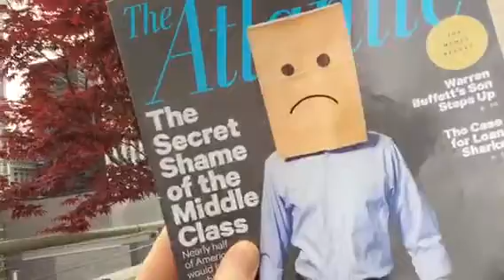The Middle Class has No $$$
Why the middle class is broke. The conusmers live paycheck to paycheck. The are on a shopping spree.

Tim Schaefer
99 John Street # 2201